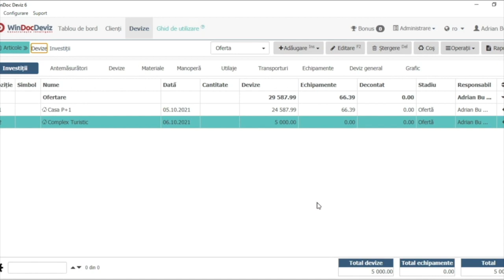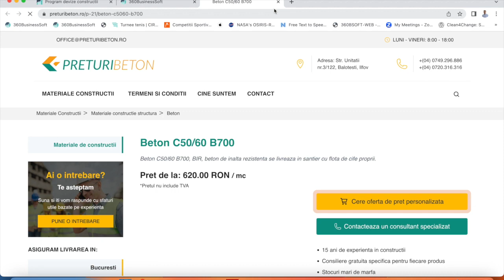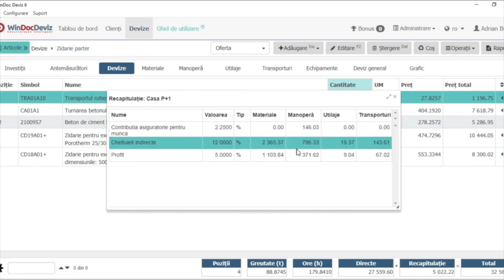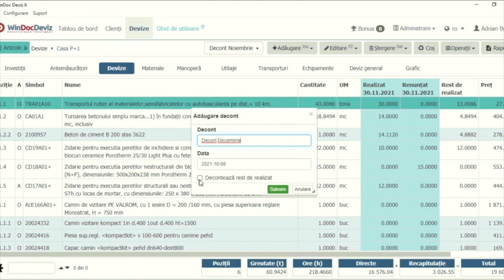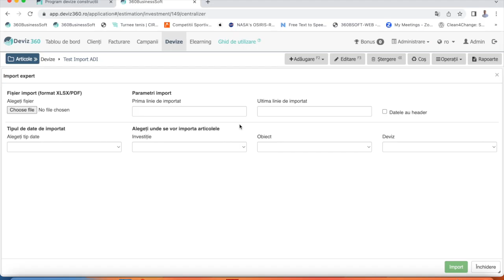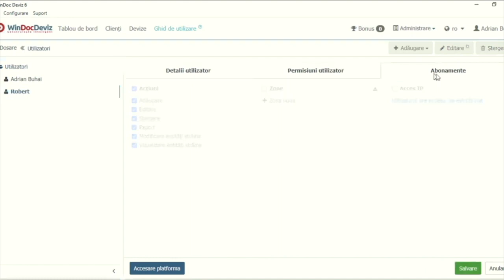Inovatii Deviz 360 și Windoc Deviz 6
11Inovații la Deviz 360 si Windoc Deviz 6

In următoarele minute vreau să îți arăt care sunt principalele inovații pe care le-am adus și cum acestea ar putea sa te ajute sa finalizezi proiectele tale la timp și în bugetul alocat.

1. Modulul Investiții afișează în timp real valoarea ofertată și decontată pentru fiecare investiție, obiect și deviz în parte cu posibilități de căutare și filtrare. Ai posibilitatea să îți organizezi și să găsești informații despre proiectele tale foarte rapid.

2. Baza de date a programului include șabloane de investiții pentru construcții, drumuri și poduri. Poți crea printr-un singur click o structura de lucru pentru investițiile tale.

3. Poți introduce valoare estimată și cantitate pentru devize și configura Devizul General în faza de studiu de fezabilitate fără să mai adaugi articole în deviz și să calculezi valoarea.

4. Poți consulta oferte de prețuri de materiale și utilaje la furnizori de interes național și accesa link către pagina produs pentru a afla mai multe detalii pe website furnizor.

5. Prețurile modificate de tine la materiale, manopera, utilaj sau transport se salvează într-o baza de date cu prețuri actuale și se aplica automat atunci când creezi investiții sau devize noi. Pe măsură ce lucrezi programul învață care sunt prețurile potrivite pentru proiectele tale.

6. Calculul devizelor se face  în timp real, după fiecare modificare, nu mai e nevoie să apeși buton de Calcul

7. Adăugarea articolelor în deviz se face direct din tabel, căutarea în baza de date este mult mai rapidă și automatizată

8. Am creat o funcție de preluare măsurători de pe proiecte din format .pdf sau .dwg și calcul cantități folosind formule și parametri care te ajută să faci devize pornind de la un plan.

9. Poți edita preț final pe articol, deviz, obiect sau investiție direct în tabel și programul aplică automat sporuri pe prețul unitar al resurselor astfel încât să ajungi la valoarea dorită.

10. Recapitulația este setată la nivel de investiție, orice modificare într-un deviz se aplică automat pe toate devizele din investiție.

11. Graficul General și graficul Gantt se generează automat și se configurează în aceeași fereastră folosind o componentă Gantt flexibilă, ușor de configurat. Poți afla ușor cât durează execuția proiectului tău și apoi urmări încadrarea în timpul estimat pentru fiecare activitate în parte.

12. Se preia automat pe graficul Gantt procentul realizat din Decontare. Poți deconta și în același timp urmări execuția proiectelor tale din puncte de vedere a timpilor de execuție.

13. În paralel cu Graficul Gantt, poți afișa Curba S și afișa număr muncitori, valoarea investiției sau greutatea materialelor. Poți astfel urmări încărcarea pe echipe, încadrarea în buget și planifica din timp transportul materialelor pe șantier.

14. Orice raport poate să fie listat din orice loc, paginația și cuprinsul se generează automat.

15. Decontările sunt afișate în tabel deviz, pe orizontală, prin adăugare de coloane pentru fiecare decont. Poți avea o privire de ansamblu asupra stadiului de execuție pentru proiectele tale.

16. Poți calcula ușor coeficientul de ajustare a prețurilor pentru decontările tale folosind indici de cost publicați de statistică.

17. Poți importa ușor orice investiție. Import expert recunoaște automat orice structură tabelară format excel sau pdf descărcată de pe SEAP sau primită de la parteneri, inclusiv fișiere scanate.

18. Poți Exportă investiția în Microsoft Project Manager sau Primavera și continua managementul proiectelor tale folosind aceste platforme.

19. Tabloul de bord oferă o privire de ansamblu asupra proiectelor tale folosind Calendar, pâlnia cu Stadii investiții, și harta google cu locația șantierelor tale

20. Modulul Clienți permite să ai o baza de date cu partenerii tai, istoricul contactelor cu ei și investițiile atașate. Poți comunica mai bine cu clienții tăi și păstra istoricul contactelor cu ei.

21. Poți trimite Rapoartele generate cu programul clienților tăi folosind șabloane de email predefinite.

22. Poți seta lucrul în rețeaua internă a companiei, adăuga utilizatori noi și seta drepturi specifice pentru fiecare utilizator în parte. Lucru în echipă este necesar dacă proiectele tale sunt complexe.